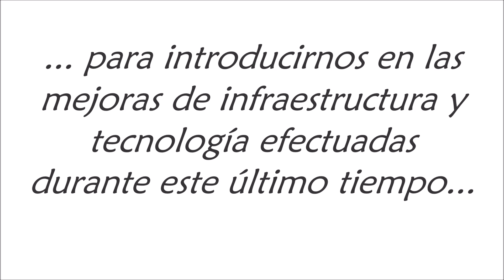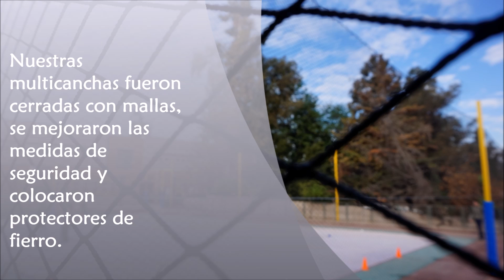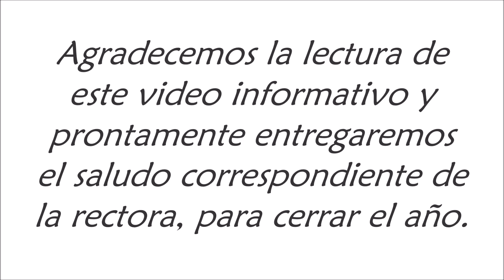Mensaje Rectora colegio Pumahue Peñalolén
Infraestructura y mejoras 2018.